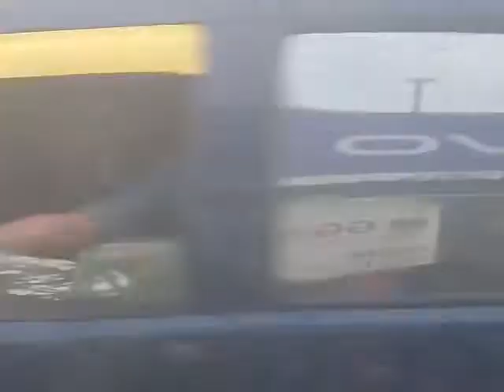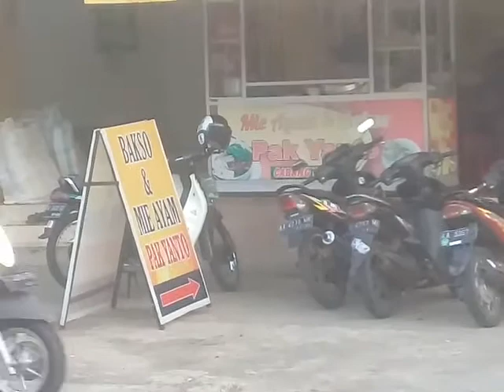SANTRI SANTUY PONDOK API TEGALREJO, SIGAP ATUR LALULINTAS DI PEREMPATAN, SAAT KEDATANGAN PARA SANTRI